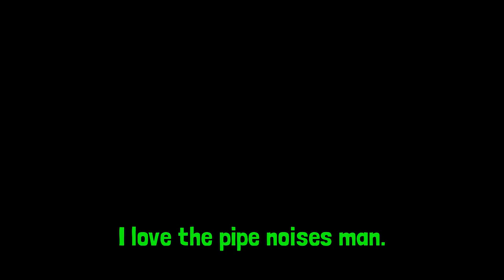Mario Party but the bonus stars are robbery